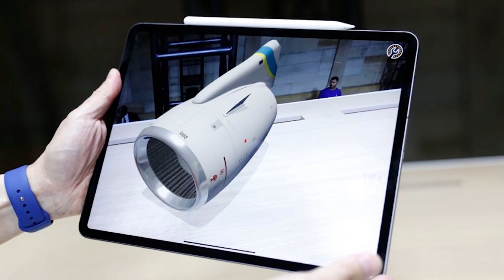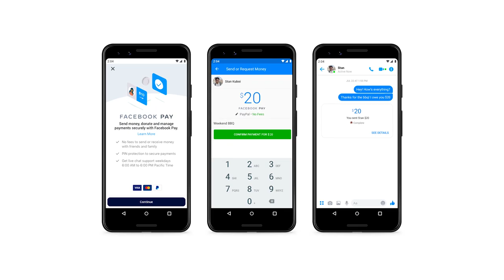Macbook Pro 16" dan iPad Pro Sensor 3D Bakal Dilancarkan, Facebook Pay Diumumkan, Honor 9X 21 Nov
Apple bakal hadir dengan komputer riba terbaru iaitu, MacBook Pro. Peranti ini dilihat bakal menawarkan papan kekunci baru. Ia juga dijangka bakal menggantikan model 15-inci selain akan diperkenalkan seawal minggu ini.

Mengenai Apple lagi, jenama ini dijangka akan memperkenalkan iPad Pro bersama Sensor 3D. Peranti ini menampilkan sistem dwi-kamera, pengalaman realiti-gabungan dan sokongan aplikasi yang lain. Menurut laporan Bloomberg, ia akan diperkenalkan pada pertengahan pertama 2020 kelak.

Honor Malaysia bakal melancarkan Honor 9X pada 21 November 2019 kelak. Ia membawakan rekaan skrin menyeluruh, dilengkapi kamera pop-naik selain menyokong Google Play Services pada peranti. Buat masa ini, harga jualan untuk peranti masih belum diketahui.

Seterusnya, Facebook memperkenalkan perkhidmatan pembayaran tersendiri yang dinamakan Facebook Pay. Ia boleh digunakan pada pelbagai aplikasi termasuk Facebook Messenger, WhatsApp dan Instagram.

Akhir sekali, semua plaza tol tertutup PLUS akan menyokong TNG RFID menjelang 1 April 2020. Melaluinya, ia akan dihubungkan dengan dompet digital TNG yang mana pengguna boleh membuat pembayaran secara automatik. PLUS mengatakan mereka akan memulakan ujian di 10 sistem plaza tol terbuka pada 1 Januari 2020 kelak.